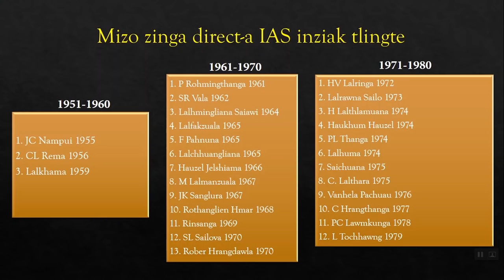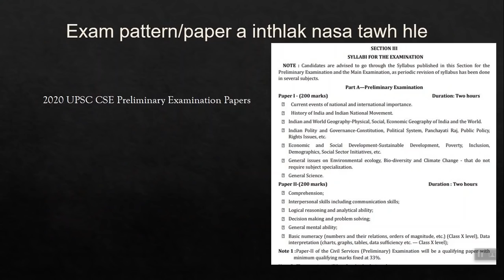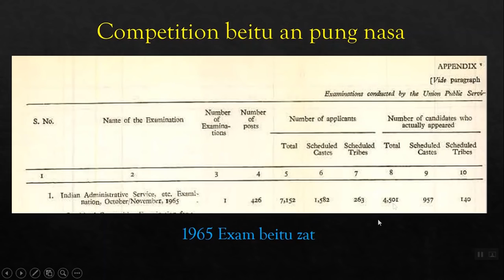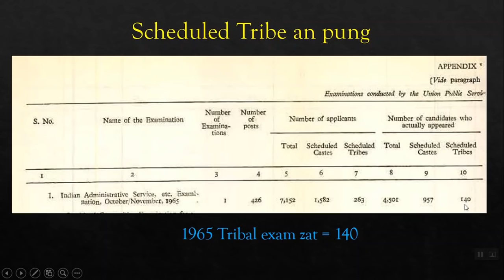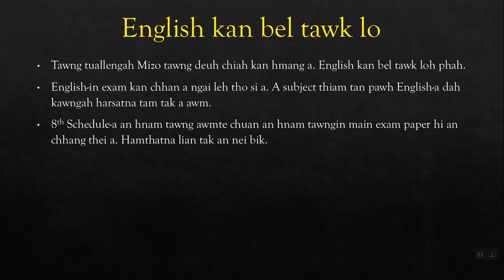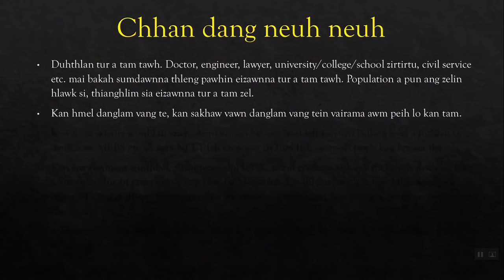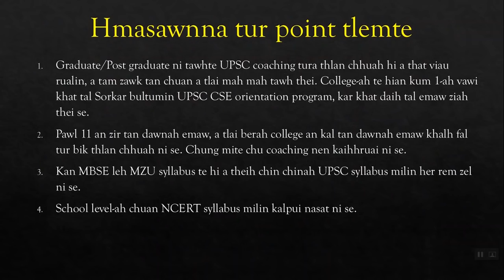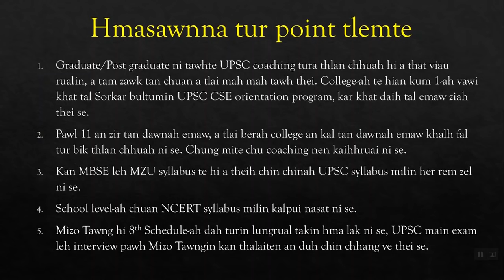IAS-a Mizote tlin theih lohna chhan chhuina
Kum 7 vel zet chu Mizoten IAS tling thar kan nei ta lo a. Eng nge a chhan? Mizo thalaite thatchhiat vang liau liau a ni em? Ril zawka kan chhuina lo ngaithla ve rawh le.